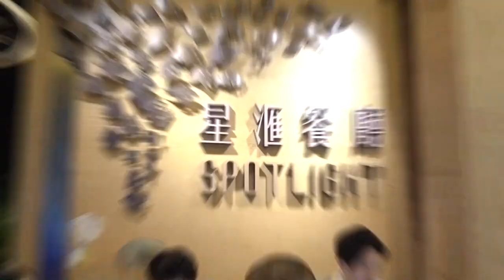마카오 호텔 뷔페 뿌시기#6 - 평점 9.6점 역대급 5성급 호텔 뷔페(가격은?!)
카지노는 촬영 금지라 못찍었어요ㅠㅠ 자리 배정때 창문쪽으로 달라고 하시면 카지노 구경하면서 식사할 수 있어욥😉
스튜디오 시티 호텔Studio City Hotel